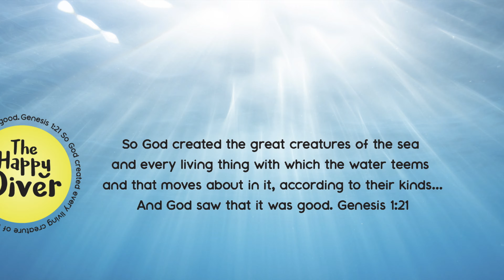Philippines - Sea Snake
Seeing a Sea Snake was the highlight for me during this cool as dive in the Philippines at Tambobo Bay.

We also got to see a very colourful Nudibranch, many different Tropical Fish, plus Coral, Clown Fish, Sea Star, and more :)

Such a nice dive, and the dive crew were really friendly too - thanks guys.

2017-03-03 Scuba Dive - Philippines - Siaton - Tambobo Bay